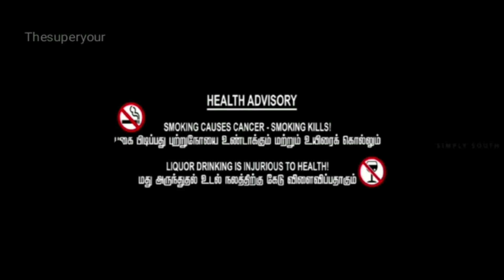Love failure Kabirsing